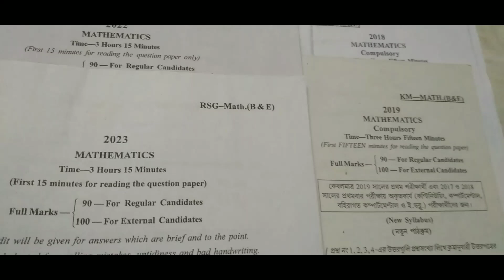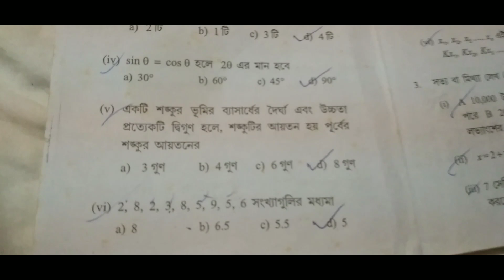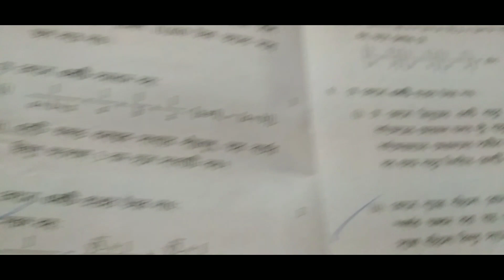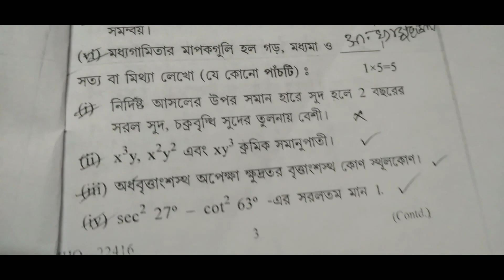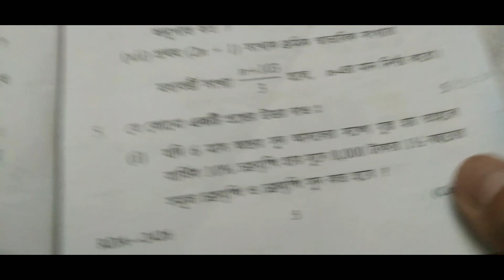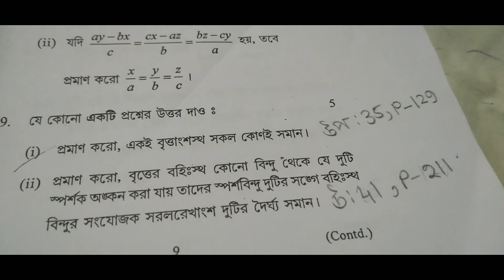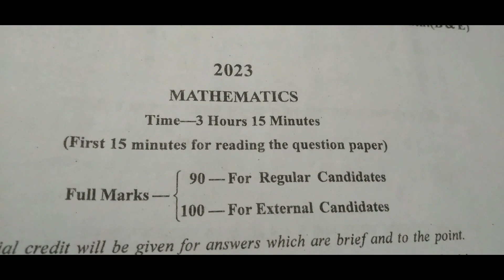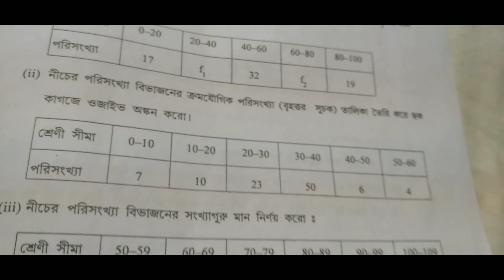madhyamik 2024 math suggestion/madhyamik math question paper/madhyamik math question paper 2023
madhyamik suggestion 2024#madhyamik 2024 suggestion

study for education#madhyamik 2024#madhyamik 2024 syllabus#madhyamik preparation 2024#madhyamik#wbbse#madhyamik 2024 exam date#class 10 2024 syllabus#class 10 2024#class 10 board exam 2024#class 10 life science#class 10 life science chapter 1 in bengali#class 10 bengali#class 10 best YouTube channel#class 10 geography map pointing in bengali#class 10 maths chapter 1#class 10 physical science syllabus west bengal board#class 10,madhyamik history suggestion 2024#madhyamik physical science suggestion 2024